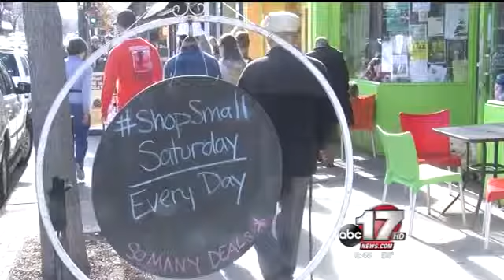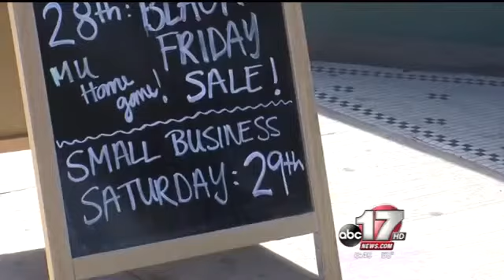Small Business Saturday helps local stores in Columbia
Columbia store owners say Small Business Saturday is one of the busiest days of the year